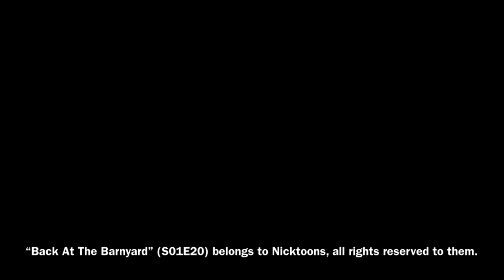Corn monster eats cows & person (BATB S01E20)